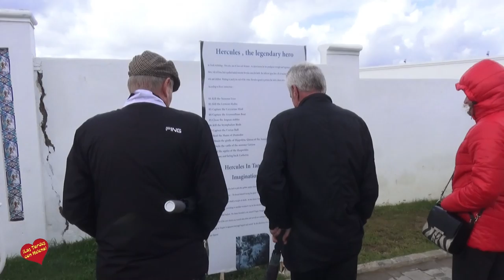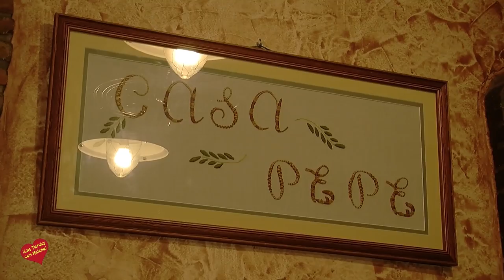5º TORNEO DE GOLF COPA DEL MEDITERRANEO EN TÁNGER VISITA A LA CUEVA DE HERCULES Y ASILAH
El CRT de Tánger (Consejo Regional de Turismo) organiza la V Copa Mediterránea de Golf con jugadores venidos de la Costa del Sol. Durante la estancia, además del torneo, visitamos la cueva de hercules y ciudad de Asilah, en el Atlántico, y desgustamos la gastronomia del típico Restaurante Casa Pepe,